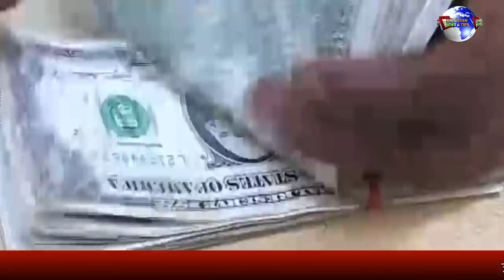पाकिस्तान ने लगाया 11 अरब डॉलर का फटका